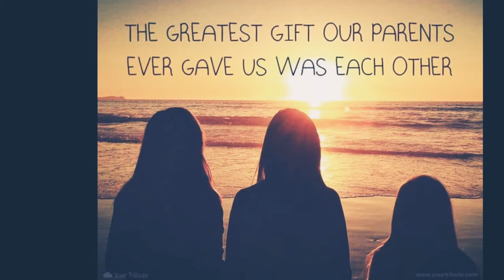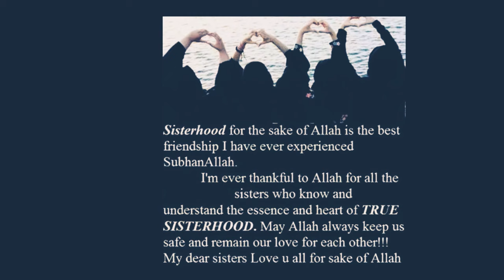Sisters love 💞💕 Forever 😘😘//Three sisters love 💗//Status 💞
Sisters love forever 💗